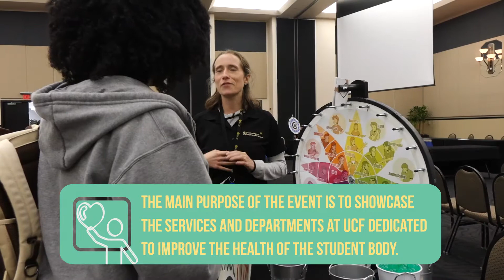Healthy Expo 2017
October 2017.

Students, faculty, and staff are invited to attend UCF's largest Health Expo every academic year. Several campus departments, student organizations and community partners were on site sharing their available resources.

Attendees got to see demonstrations, participate in activities, take photos, dance with Knightro, enjoy FREE smoothies, and so much more. Free flu shots were also available to students (with ID)!